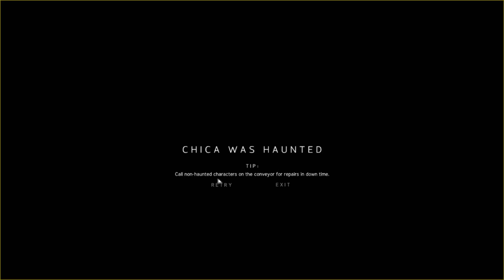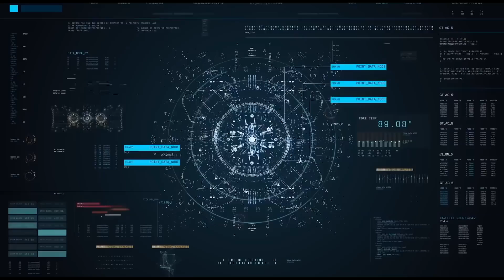FNAF JR's ALL JUMPSCARES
Video by
IULITMx